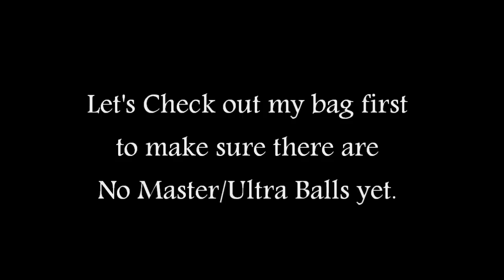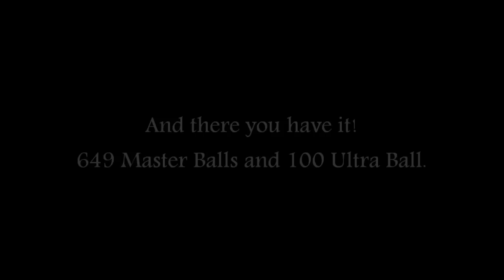Pokemon Black 2 - 649 Master Ball Action Replay Code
COME SAY HI GUYS!

CHECK OUT THIS BETTER VERSION.
This also works on POKEMON White 2 plus Additional Items.

EASY TUTORIAL on How To Play Pokemon Black 2 and White 2
On PC + DOWNLOADS

PLEASE DO CHECK MY CHANNEL FOR MORE TUTORIALS. :-)
*If you kept seeing a Genesect lvl. 100, this video will explain why
649 Master Ball cheat code:

94000130 FFFB0000
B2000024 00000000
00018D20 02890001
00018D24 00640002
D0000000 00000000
94000130 FEFF0000
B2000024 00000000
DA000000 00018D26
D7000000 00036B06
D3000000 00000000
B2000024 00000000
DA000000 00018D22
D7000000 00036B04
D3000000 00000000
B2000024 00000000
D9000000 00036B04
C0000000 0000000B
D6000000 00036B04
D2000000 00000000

Additional Tags:
Pokemon Black 2 Cheat Code
Pokemon Black 2 999 Master Ball
How To Obtain 999 Master Ball
Pokemon Black 2 DESmuMe
Action Replay Code